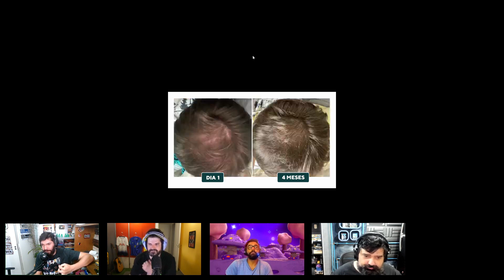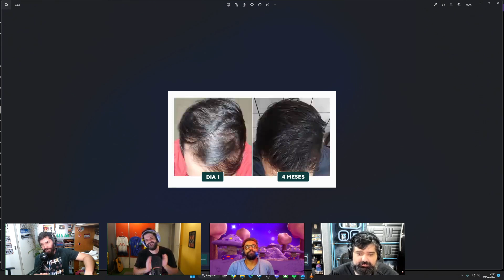TOP 3 CALVOS da HISTÓRIA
LIL VINICIN foi INDICADO a MELHOR CALVO do ANO

Apresentado por Magalzão, Totoro e Lil Vinicinho
Convidado: @assimdisseojoao

Canal oficial: @BroxadaSinistra